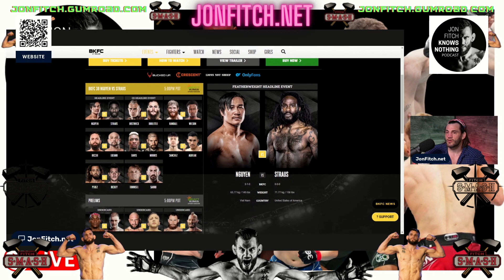JFKN Clips: Bare Knuckle Double Header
BKFC will be doing two shows this weekend. Should be some great fights. If you haven't watched any bare-knuckle fights yet, I highly recommend that you do.